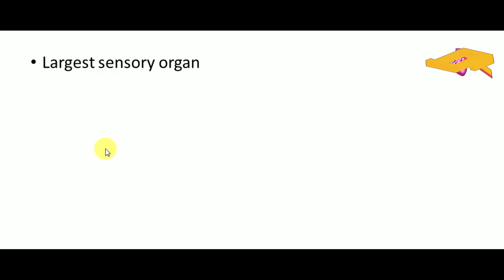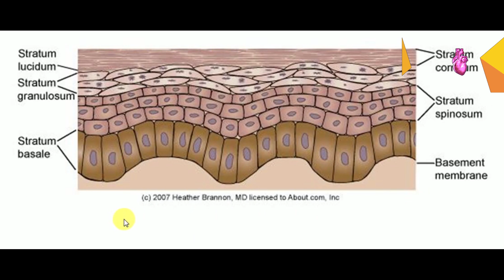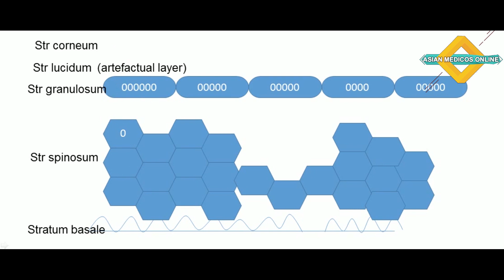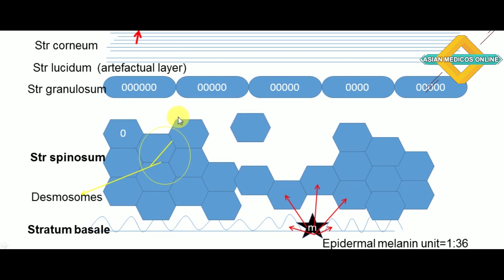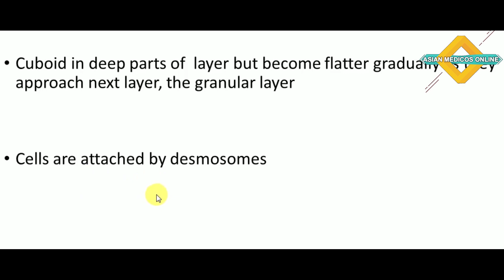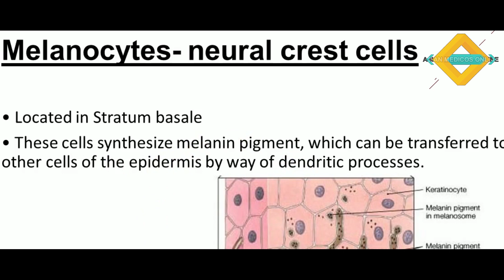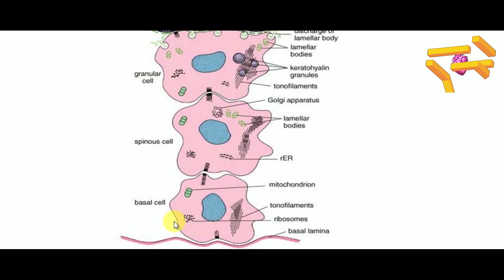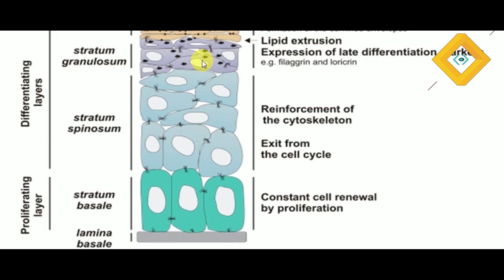01 Anatomy Of Skin